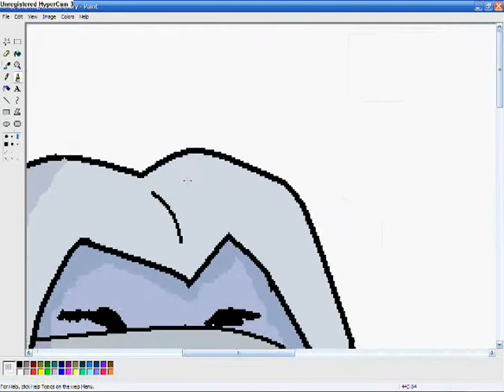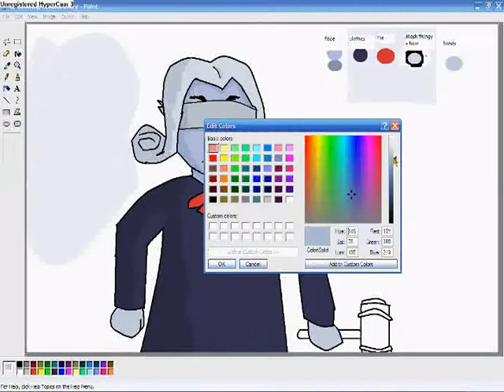Cog Boss Contest Speedpaint for Daffy Bud croc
EDIT 2:  Seriously?  THIS is my most liked video?!  You guys can't be serious.  ;3;

EDIT:  I can't believe I won... Cookiemonster8 or SavvySundea should have won :-/

I really hate how this came out : w ;

BUT THIS IS MY FIRST DRAWING OF A COG SO DON'T JUDGE ME TOO HARD OKAY?  XD

but as you probably know I'll always accept constructive criticism :3